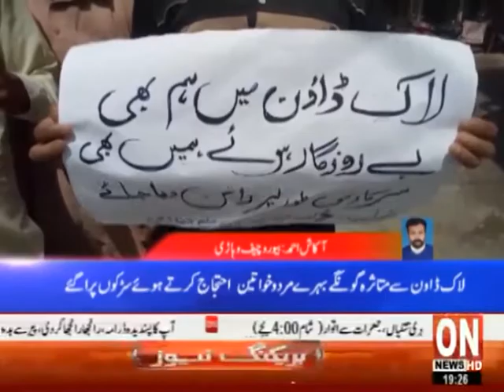District Buliten | ON NEWS HD | 28-04-20